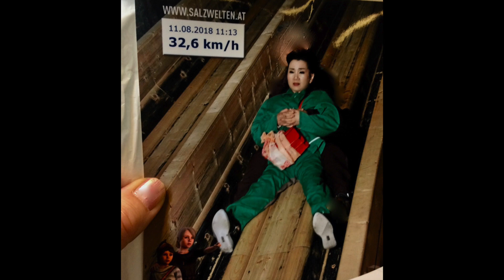【The Adventure ! 】Salzwelten Hallstatt in Austria August 2018